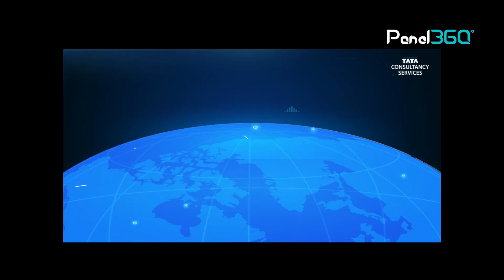India's $10 Billion semiconductor mission | Make In India Chips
Stock images & videos by Minister Ashwini Vaishnaw, Intel, Mahindra, Tata, Pexels & Pixabay.